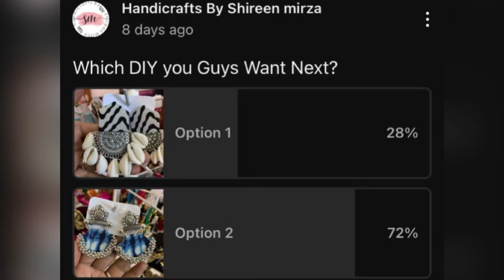DIY Fabric Jewellery Making at Home | Fabric Earrings Tutorial | Handicrafts by Shireen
DIY- Fabric Jewellery | How To Make Fabric Earrings At Home | Fabric Jewellery Making For Begginer

Learn to make DIY fabric earrings at home! This beginner-friendly fabric jewelry-making guide provides step-by-step instructions for crafting unique and stylish fabric earrings. Get creative with various fabrics, colors, and patterns to design personalized accessories that match your style. Enjoy a fun and rewarding crafting experience with this easy-to-follow tutorial.

In This Video We Will Also Cover :-